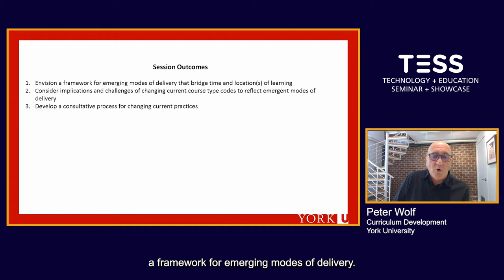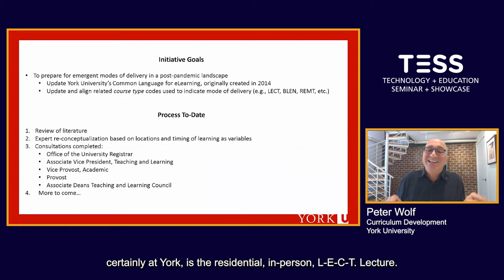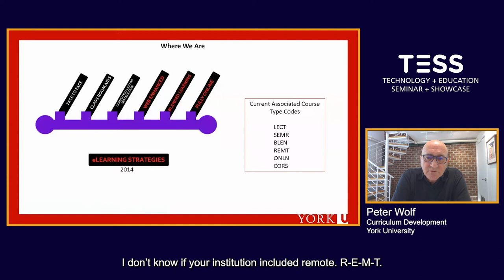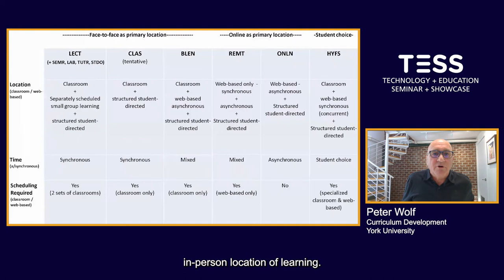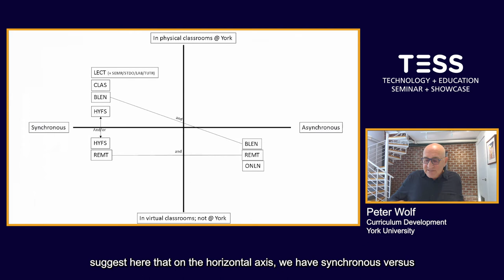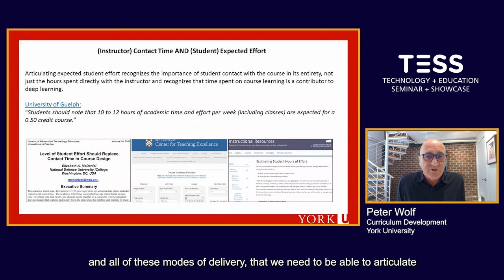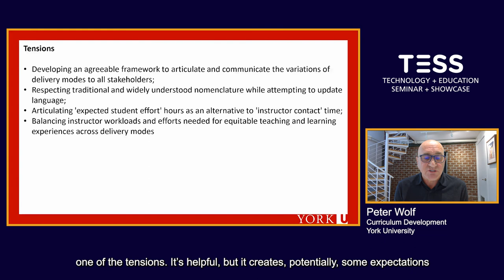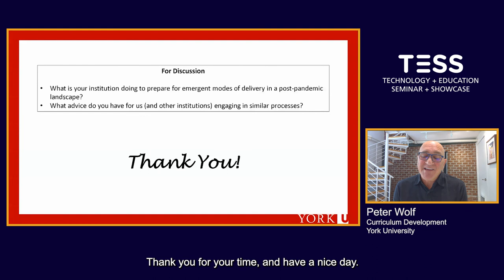Updating York University’s Common Language for eLearning and Associated Course Type Codes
Presented by Peter Wolf, Higher Education Advisor, York University

The goal of this initiative is to update York University’s Common Language for eLearning, originally created in 2014, and to update the related course type codes used to indicate mode of delivery (e.g., LECT, BLEN, REMT, etc.), led by the Office of the Associate Vice-President, Teaching and Learning, Office of the Provost, in coordination with the Office of the University Registrar.

The implications of the pandemic on traditional modes of course delivery are potentially transformative, moving away from one (or two) standard mode(s) of delivery for courses and programs to a continuum of options. This initiative was established to articulate and communicate emergent modes of delivery in order to further educational opportunities and to communicate to students, instructors and the Office of the University Registrar the various location(s) and timing of teaching/learning.

The proposed changes have been developed with the latest thinking around course delivery modes, while recognizing that it may take years to sort out all the variations and their implications. The process, seemingly straightforward, illuminated several opportunities and tensions to be grappled with. For example,
- developing a framework to articulate and communicate the variations of delivery modes to all stakeholders;
 - respecting traditional and widely understood nomenclature while attempting to update language;
 - articulating 'expected student effort' hours as an alternative to 'instructor contact' time.